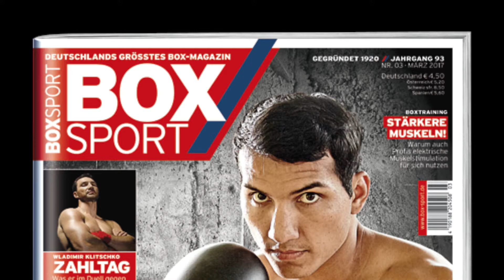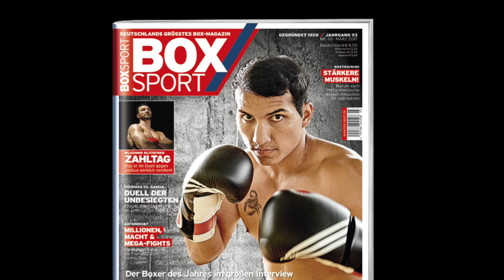Jack Culcay vs. Demetrius Andrade // Statistik-Vergleich & Alles zum Kampf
Ulli Wegner hat schon viele Boxer zum Erfolg geführt. Sven Ottke und Markus Beyer bezeichnet er als Vorbilder, die den Sprung an die Spitze des Profigeschäfts unter seiner Führung schafften.

Am 11. März will Jack Culcay, der „Boxer des Jahres 2016“, in diese Fußstapfen treten und gegen Demetrius Andrade nachweisen, dass er zu Recht den WM-Titel hält und zu den Besten in seiner Gewichtsklasse zählt.

Wir vergleichen für euch vor dem Kampf die beiden Kontrahenten im Ring.